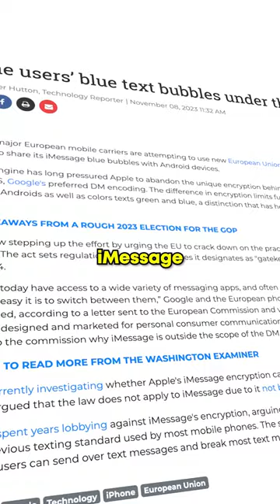iMessage on Android (Nothing Chats)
The Nothing Phone 2 will feature the first instance of iMessage on Android! Apple has tried to prevent this, but Nothing Chats — with the help of Sunbird — will make it possible to get blue bubbles with an iPhone; even on your Google Pixel or Samsung Galaxy!